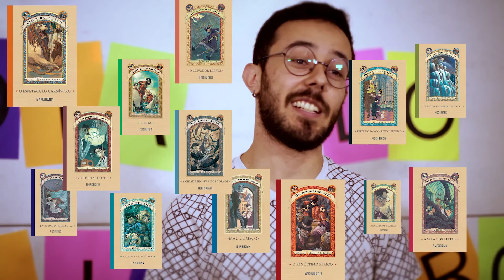Homenagem aos livreiros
Dia 14 de março é o Dia do Livreiro, então convidamos alguns desses profissionais super queridos para contar um pouco do dia a dia deles ❤️

Agradecimentos às livrarias NoveSete e Bookstop por cederem espaço para as gravações.

Não deixe de acompanhar a Seguinte nas outras redes!